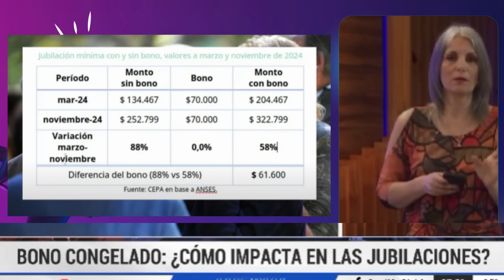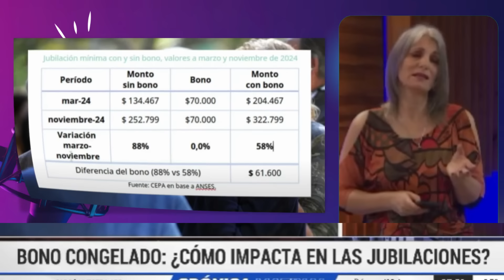🛑URGENTE❗ IMPORTANTE COMUNICADO DE ANSES para los JUBILADOS, PNC, PUAM +AUMENTO+BONO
💥IMPORTANTE COMUNICADO DE ANSES para las jubilaciones y pensiones no contributivas respecto al aumento, bono y actualizacion de datos en mi anses.